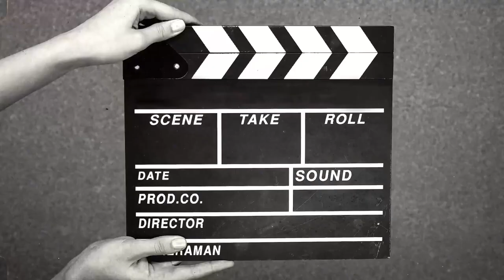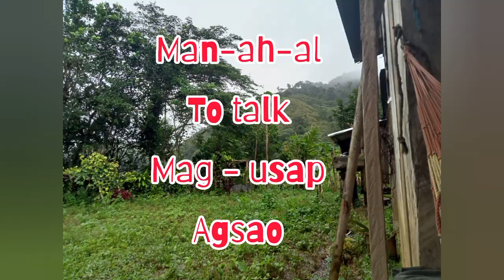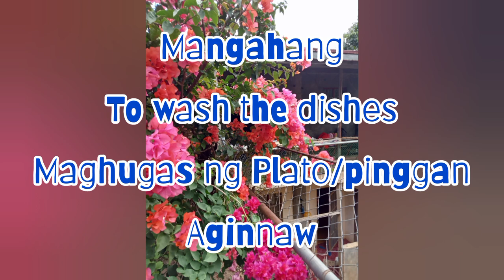Kalanguya Translation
KALANGUYA - one of the Igorot's language in Region CAR Benguet, Philippines